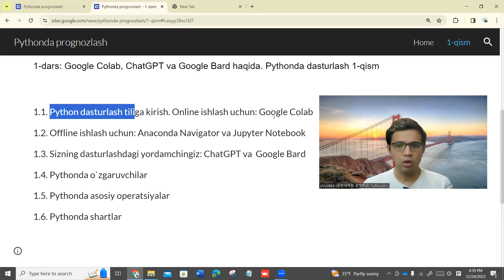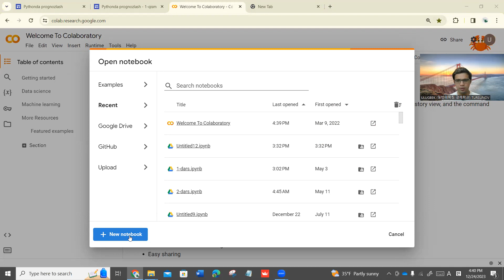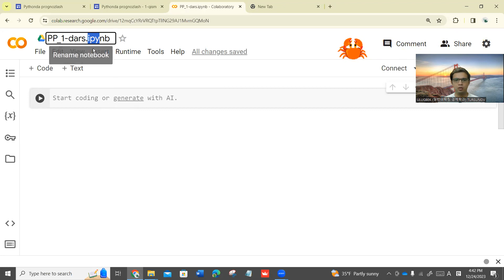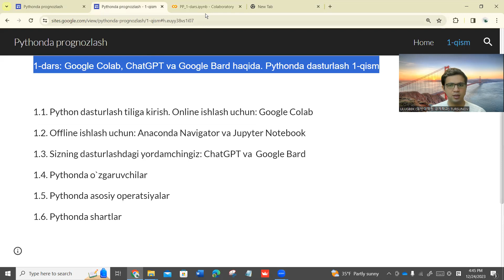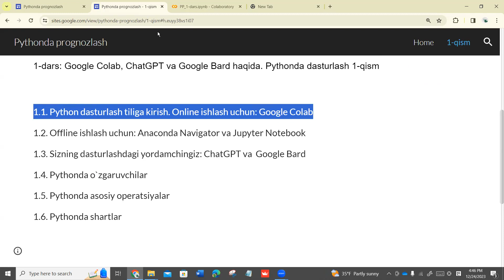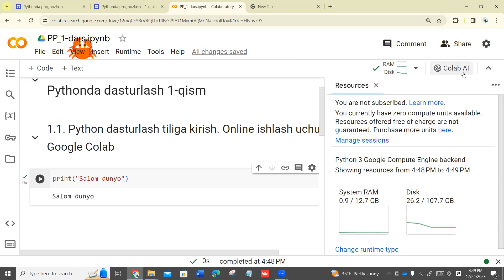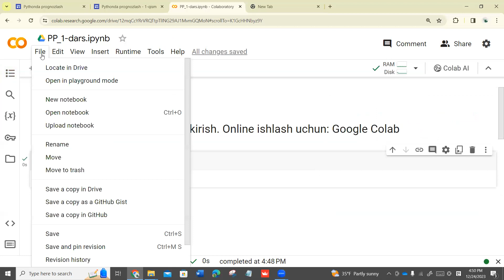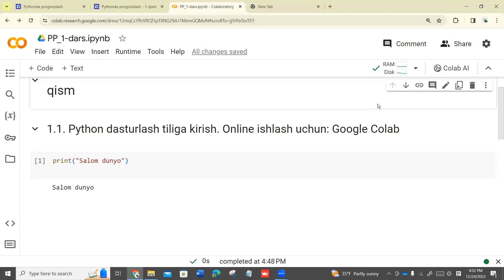1.1. Google Colab bilan tanishuv